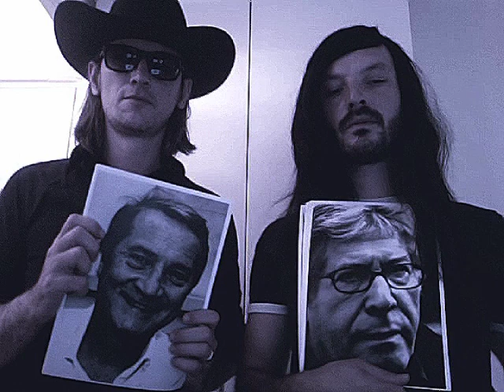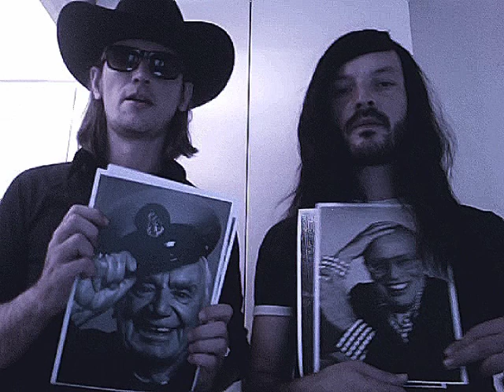Malkhior & Pygmy Johnson - Vous les copains, je ne vous oublierai jamais / Do Wah Diddy Diddy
Malkhior & Pygmy Johnson / CALENDRIER
2 novembre  / Commémoration des fidèles défunts